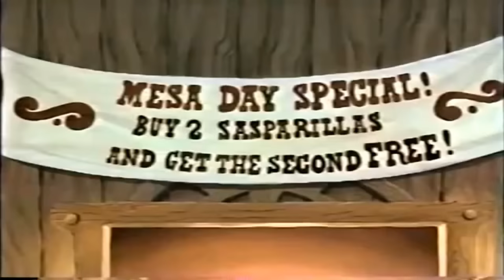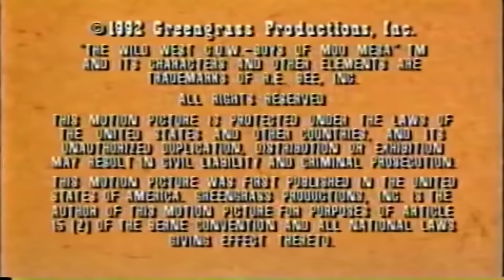Wild West C.O.W. Boys of Moo Mesa - Bang 'em High